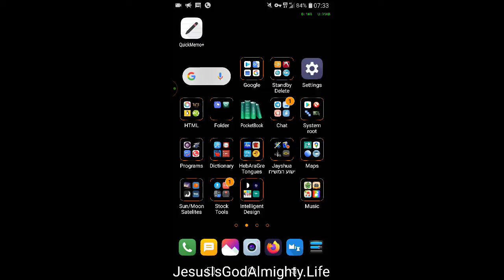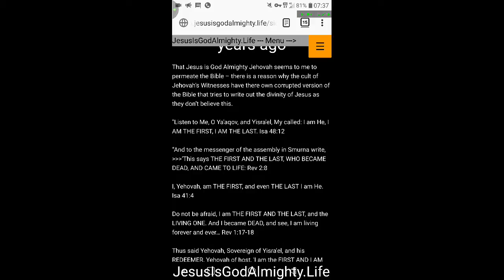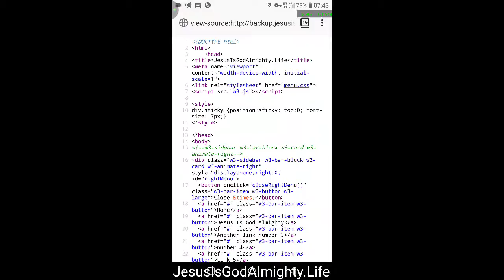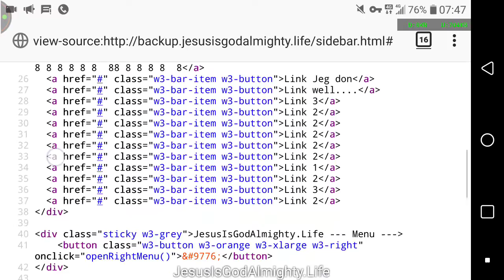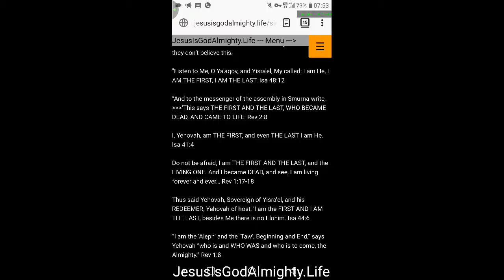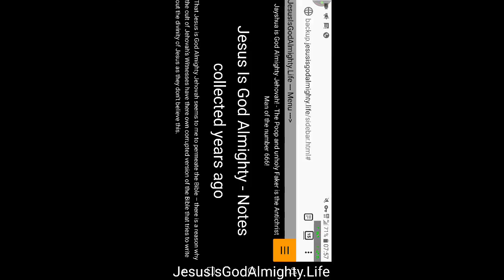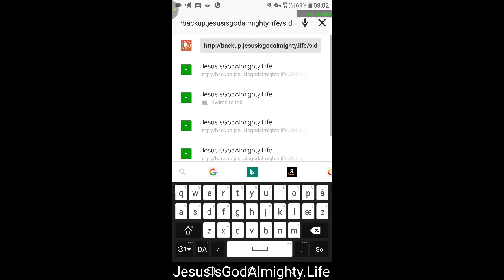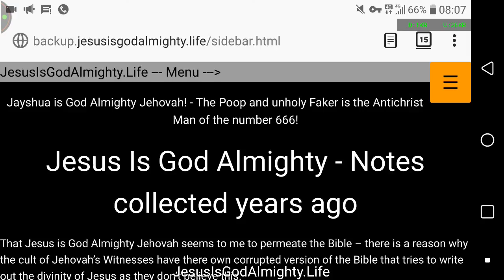Homepage html css java sidemenu for mobile and sticky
hmmmmm